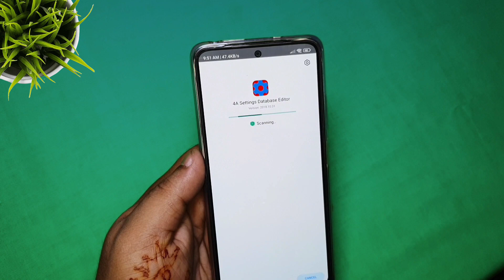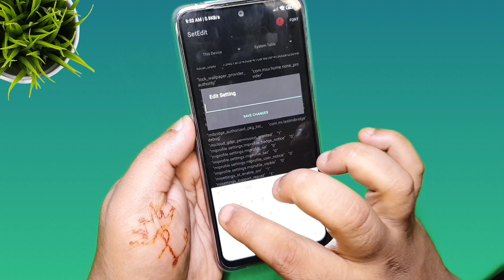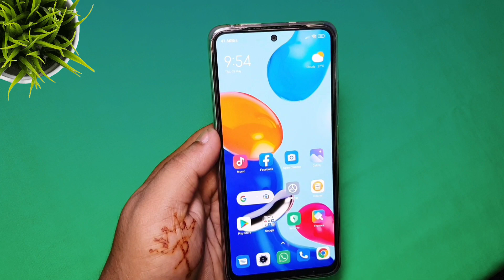Enable System Unlock Animations on Xiaomi Devices | New System Launcher Update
Enable System Unlock Animations back on devices Xiaomi took away | New System Launcher Update

Enable System Unlock Animations,Enable System Unlock Animations back on Xiaomi Devices,miui 13 new system Launcher update,New System Launcher Update,enable miui animation